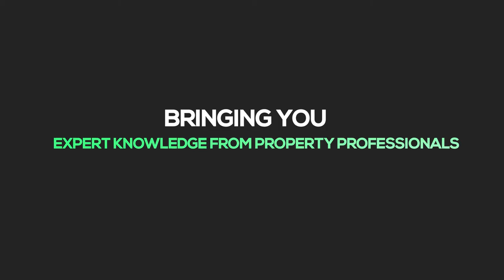How The Value Of Property Is Shifting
As demand for property goes up, so do prices. An individual property can change in value due to changes to the property itself.

Join us tonight at 7 pm as we dive deeper into the value of the property as it continues to shift.

Guest: Gerhard Kotze, Mananging Director at RealNet Holdings